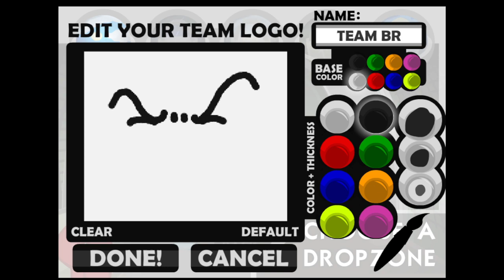BR's Free Fall